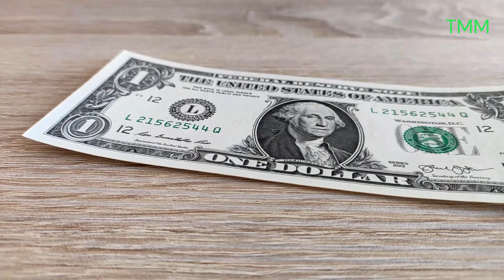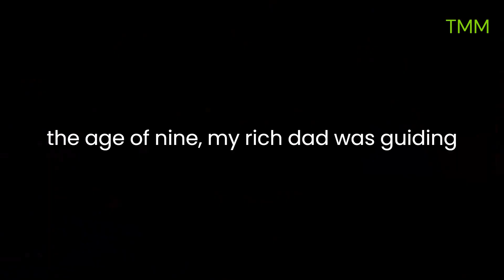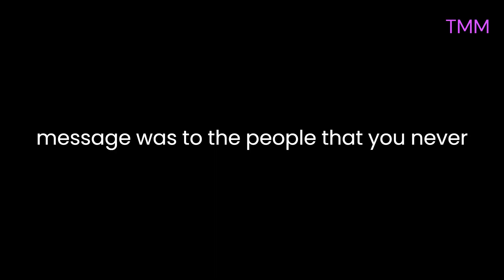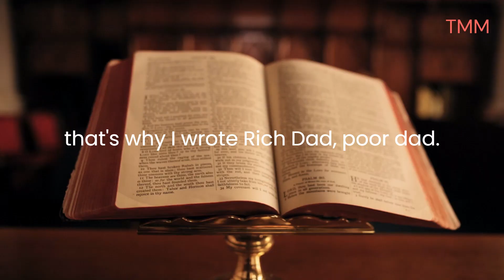Discover How to Escape Poverty for Good in 2023! Robert Kiyosaki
Robert's story of growing up with two dads - his real father and the father of his best friend, his rich dad - and the ways in which both men shaped his thoughts about money and investing.

Speaker
Robert Kiyosaki

entrepreneurmotivation
motivation compilation
motivation for success
motivationalpost
motivationalwords
motivationdaily
rich dad poor dad summary
Robert kiyosaki speech
robert kiyosaki
robert kiyosaki motivation
robert kiyosaki interview
selfmotivation
financial planning
personal finance